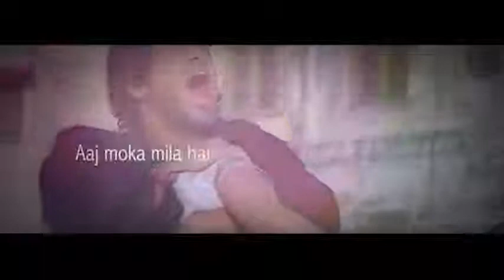Top melody songs 2017 | Top New hindi Songs